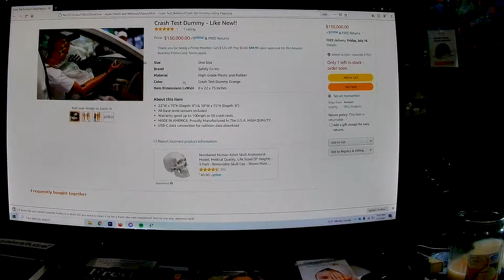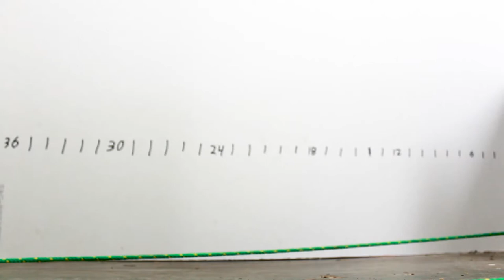DIY "Crash Test Dummy" Tests - Whiplash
Even a cheap prop can help demonstrate the whiplash effect involved in a car accident.

70% of people still have residual symptoms five years after a crash. Heal strong and flexible with our chiropractic team!

to learn more!